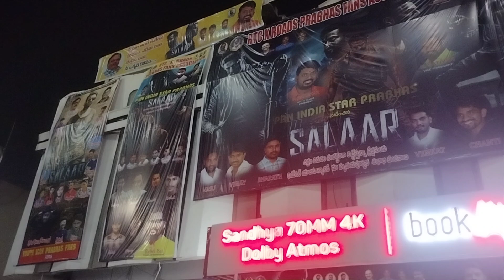Salaar Prabhas Biggest Cutout At Sandhya Theatre Rtc X Road